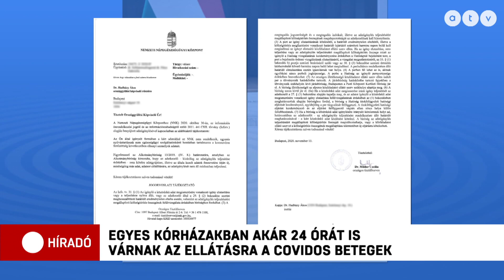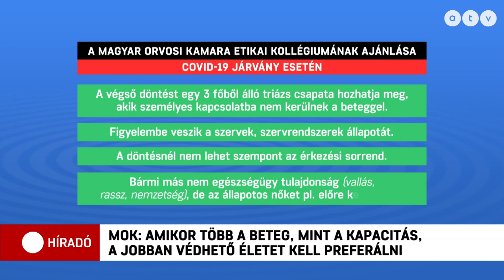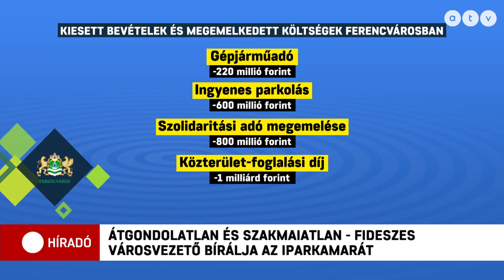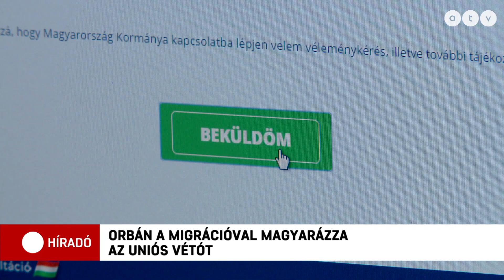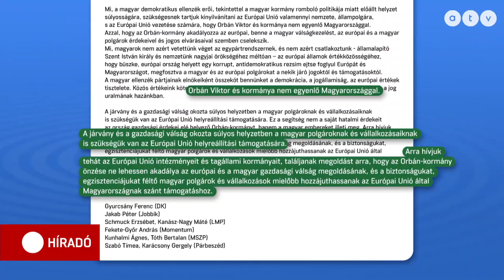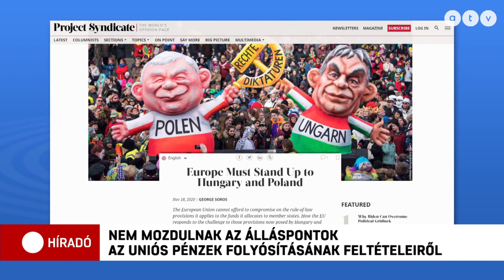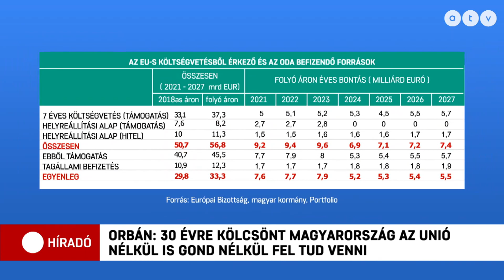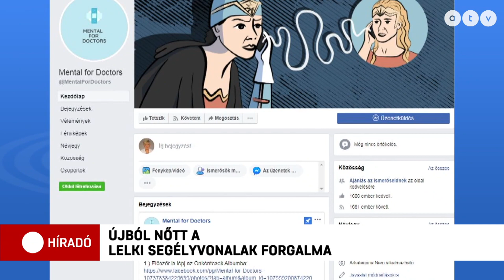Heti hírösszefoglaló a legfontosabb hírekkel 2020 (11.16. - 11.20.)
A hét történései:
- Egyes kórházakban akár 24 órát is várnak az ellátásra a covidos betegek
- Magyarország megvétózza az EU-s költségvetést
- MOK: Amikor több a beteg, mint a kapacitás, a jobban védhető életet kell preferálni
- Átgondolatlan és szakmaiatlan - Fideszes városvezető bírálja az iparkamarát
- Orbán a migrációval magyarázza az uniós vétót
- A választási törvényjavaslatot bírálta az ellenzék a Parlamentben
- Nem mozdulnak az álláspontok az uniós pénzek folyósításának feltételeiről
- Önkéntes-munkát vállalnak a járvány idejére a Színművészeti hallgatói
- Orbán: 30 évre kölcsönt Magyarország az unió nélkül is gond nélkül fel tud venni
- Újból nőtt a lelki segélyvonalak forgalma